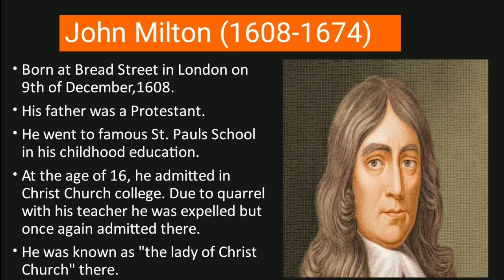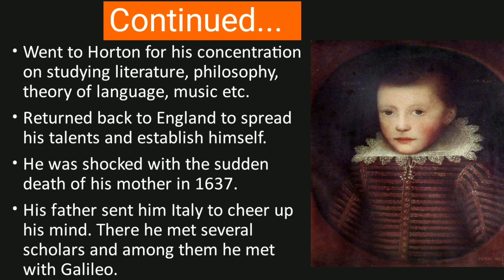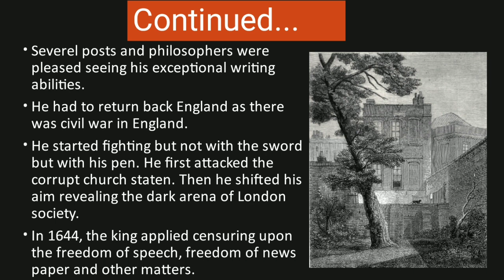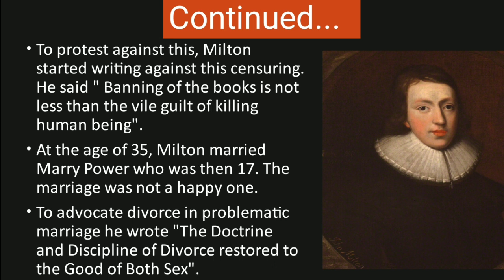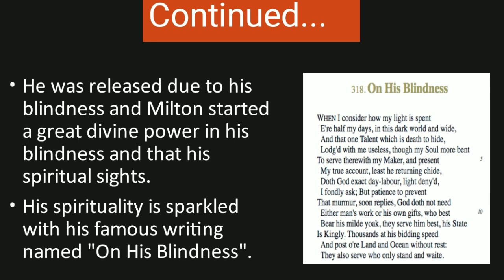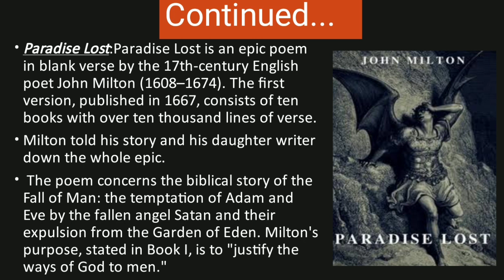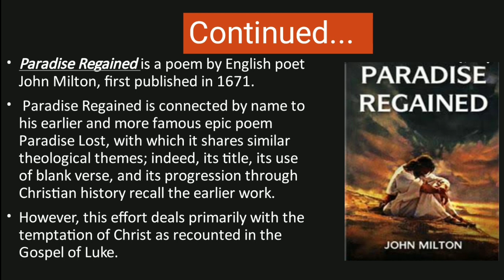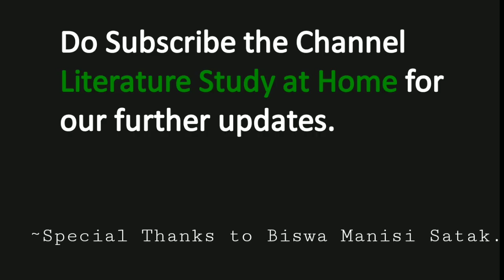Life and Career of John Milton in Bengali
Detailed discussion on the biography of John Milton including detailed summary of his major works Areopegatica, Paradise Lost, Paradise Regained, Samson Agonists and others.
Paying homage to Biswa Manisi Satak.